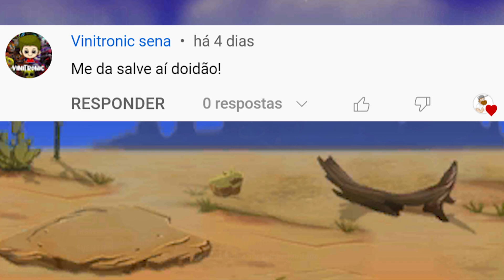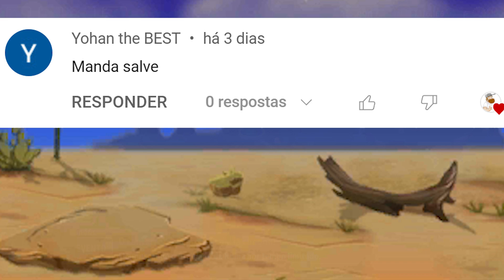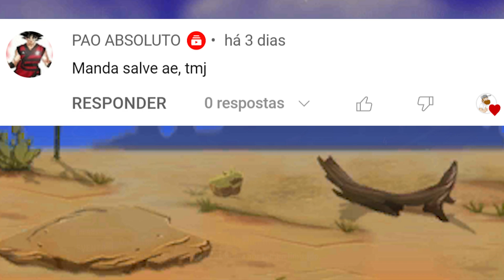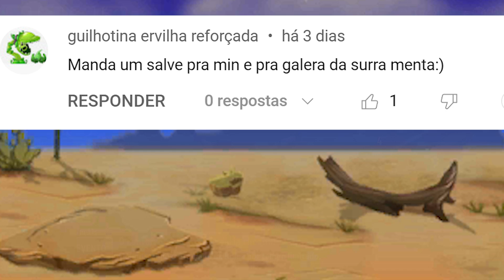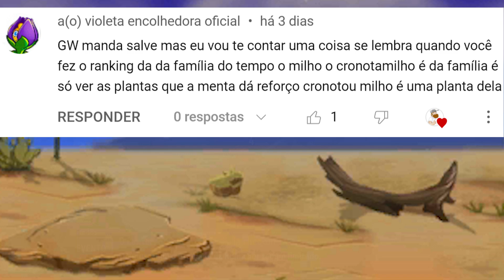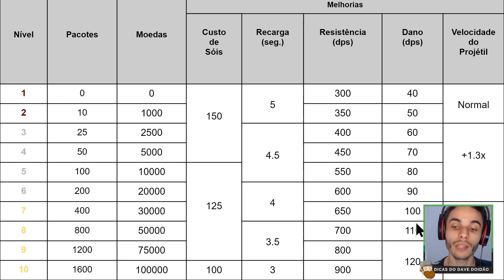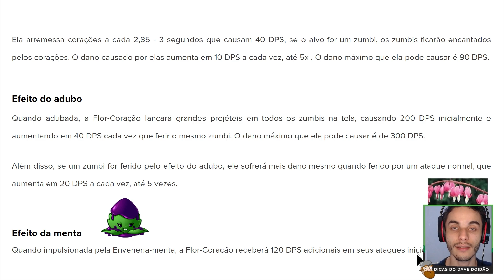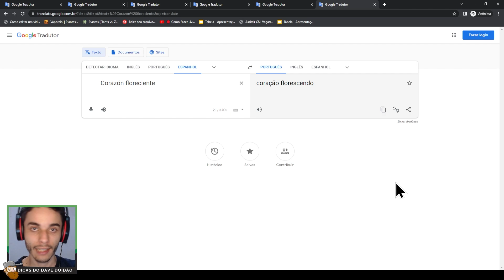FLOR-CORAÇÃO - O DANO CRESCENTE DOS PROJÉTEIS 🌷❤️ Plants vs. Zombies 2 - Tabela de Evolução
Nesse vídeo eu faço a missão épica da Flor-coração e também analiso a tabela de evolução dessa planta, buscando determinar se vale a pena ou não evoluí-la. Além disso, vejo qual é o nome dela em outras línguas e faço teste de pronúncia dos nomes. Vem ver!

🤙 Gratidão a todos os amigos e colaboradores dos canais e do servidor.
       ➔➔  Em Especial:   Gabrilel   I   João Vithor   I   João Gabriel

👉 CAPÍTULOS

00:00 - Abertura
00:06 - Introdução
01:08 - Lendo as informações no almanaque
03:02 - Fase 1
05:25 - Fase 2
08:43 - Fase 3
09:35 - Fase 4
11:45 - Fase 5
13:55 - Fase 6
17:04 - Tabela da Flor-coração
19:18 - Efeito do adubo e da menta
22:03 - Flor-coração em outras línguas
24:00 - Encerramento